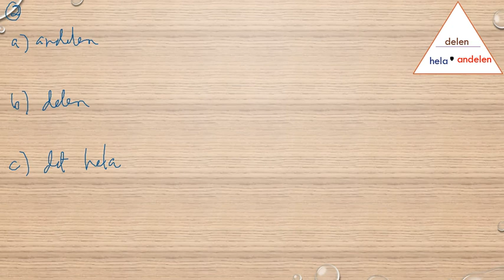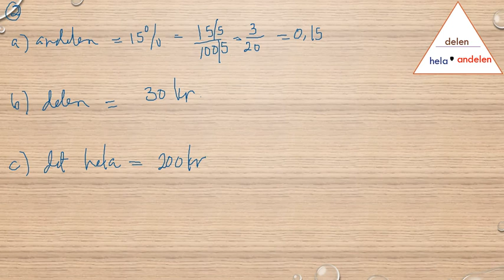Matematik 5000 Ma 1a röd Kapitel 2 Procent Diagnos 2 2